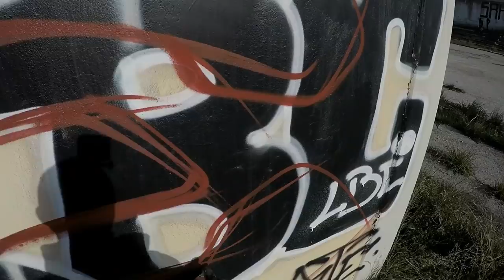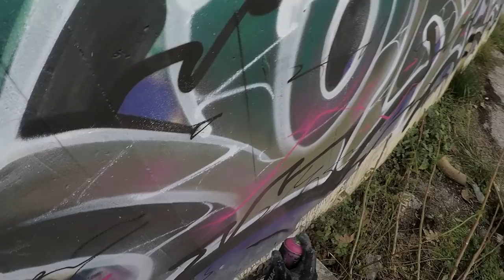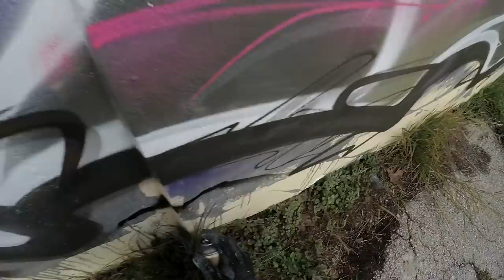Another GRAFF day | Athens, Greece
Graffiti session somewhere in Athens.Enjoy!
Korke, only who knows.

Thanks everyone for your Love!

*Song*
Artist: Loz Contreras
Title: Sarajevo (Blackmill Remix)
Genre: Melodic Dubstep
Software: FL Studio 10